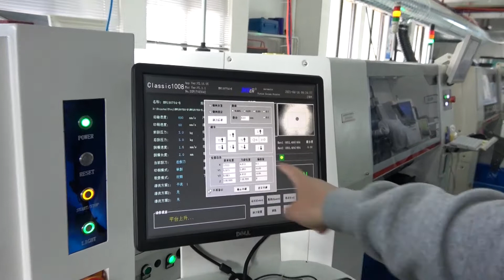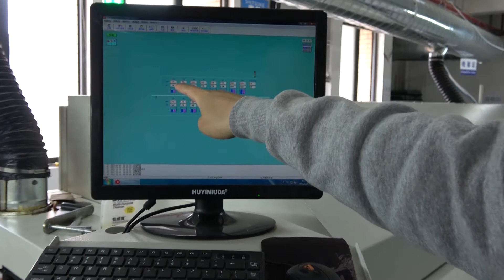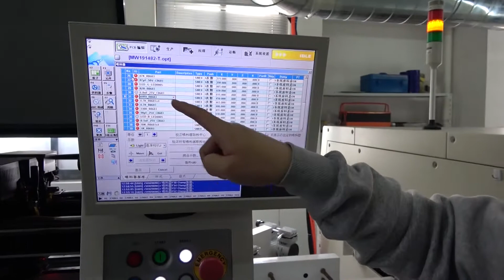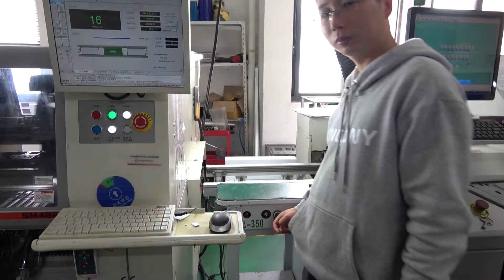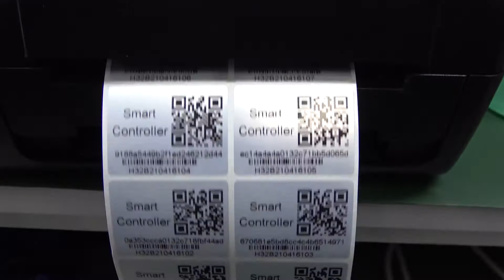How KC868 H32B ethernet relay module is produced in KinCony workshop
KinCony smart controller workshop welcome to cooperate with global customers.